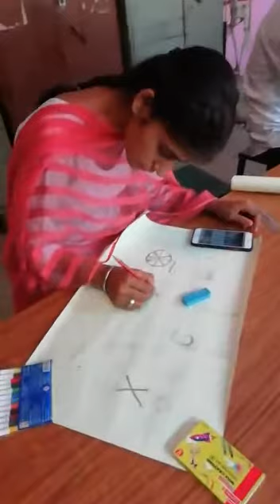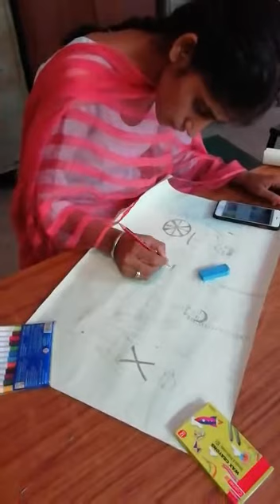Painting competition on 75th Independence day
Harpreet Kaur 8th